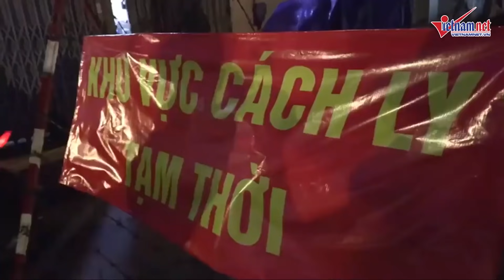Cập nhật Covid-19 sáng 21/5 TP. HCM ghi nhận 1 ca nghi nhiễm ở Gò Vấp, phong tỏa khẩn PK Quang Trung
Theo Tin Covid-19 sáng 21/5, TP. HCM ghi nhận 1 ca nghi nhiễm ở Gò Vấp, phong tỏa phòng khám Quang Trung.

Cụ thể, chiều ngày 20-5, TP.HCM vừa phát hiện thêm 1 ca dương tính lần 1, bệnh nhân là ông M.V.H. (63 tuổi) trú tại khu phố 6, phường 8, quận Gò Vấp, TP.HCM. Như vậy, ngày 20/5, TP.HCM đã ghi nhận 4 bệnh nhân. Trong đó, 3 trường hợp còn lại là mẹ và hai con gái trú tại hẻm 287, đường Nguyễn Đình Chiểu, phường 5, quận 3.

Cùng với đó, UBND quận Gò Vấp (TP.HCM) đã quyết định tạm ngưng hoạt động Phòng khám y khoa Quang Trung (phường 14, quận Gò Vấp) từ 16 giờ ngày 20/5 do có liên quan đến 1 ca nghi nhiễm Covid-19 (người nghi nhiễm ngụ trong hẻm 954 Quang Trung, phường 8, quận Gò Vấp) từng đến đây khám bệnh vào ngày 18/5.